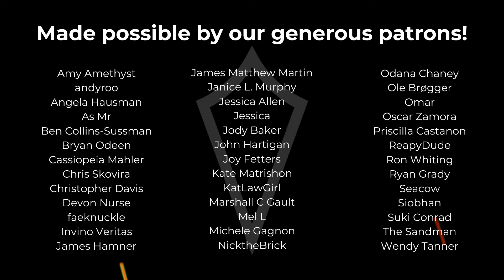Local Heroes | Episode 141 | Venture Forth: A D&D Podcast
The Agents of Repair deal with the bloody aftermath of the battle with the Fatal Reserve, but are they prepared to face the consequences of their own power?

New Episodes premiere on Twitch | Mondays at 7:00 pm Pacific.

VODs available on YouTube | Tuesdays at 7:00 pm.

Venture Forth is an immersive Dungeons and Dragons actual play. We play 5th edition (5e) Dungeons and Dragons in a home-brew D&D setting. Our campaign takes place in the high fantasy realm of Elbor. A world filled with monsters, heroes and epic tales to be told.

Set design by Joel Slabaugh
Overlay design by James Martin

We've had the honor of partnering with DnD Beyond so if you'd like to support us, be sure to head over